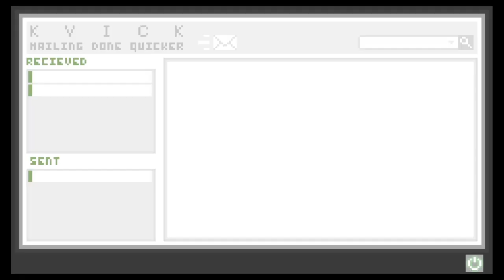Uncanny valley w/ youngen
HI im Soulxxwolfxx Soulxxwolfxx I upload at least twice a month! It will change again when we gain more subs!Hope you enjoy are lets plays,walkthroughs,skits ,and more!